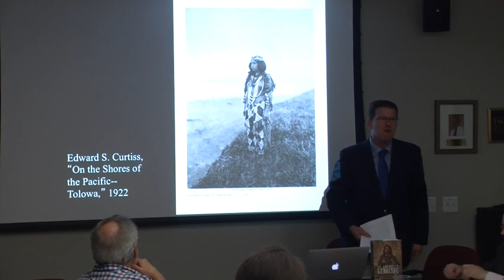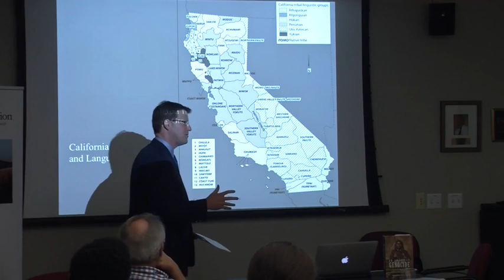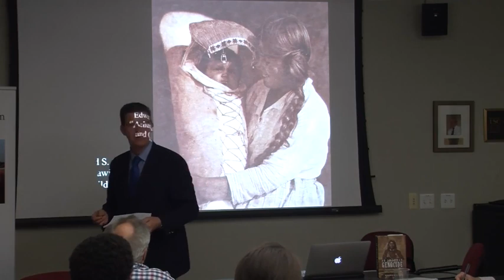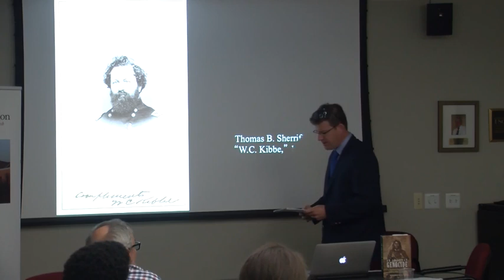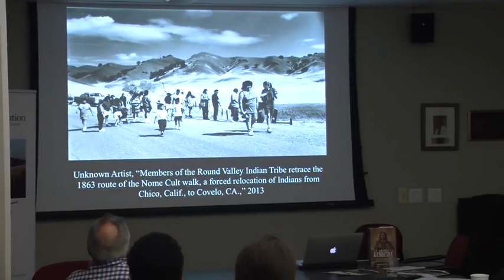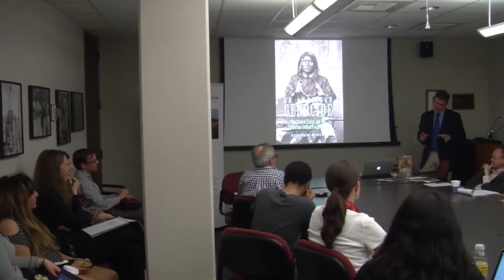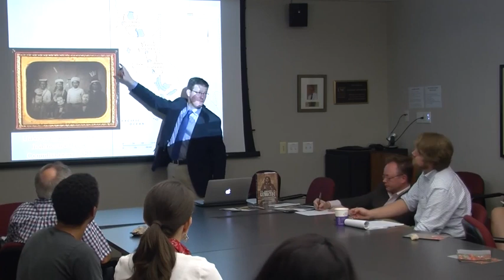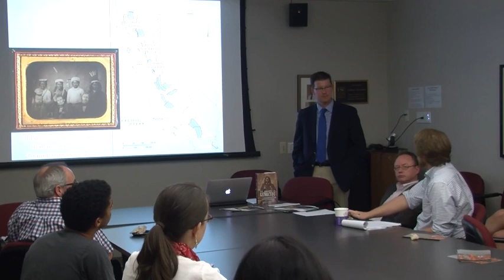Genocides Of Californian Natives Scalp Hunting White Mass Murderers Genocide bys Nazis in America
Benjamin Madley's Lecture on Genocide of California Native A